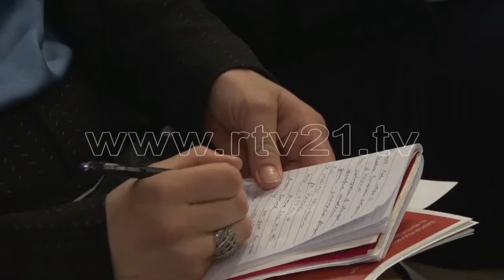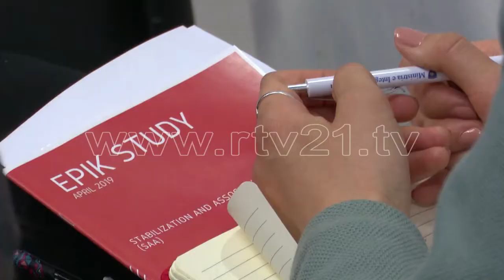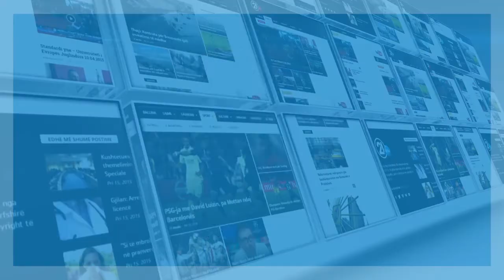Tre vjet nga Marrëveshja e Stabilizim Asociimit - 01.04.2019